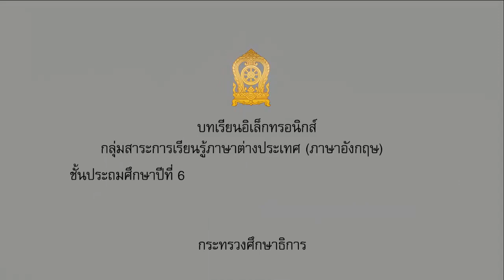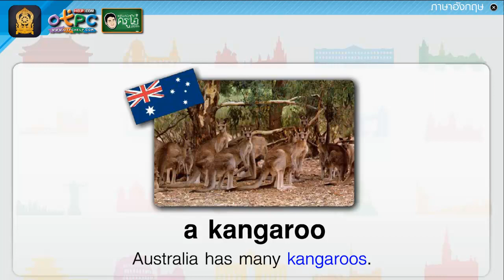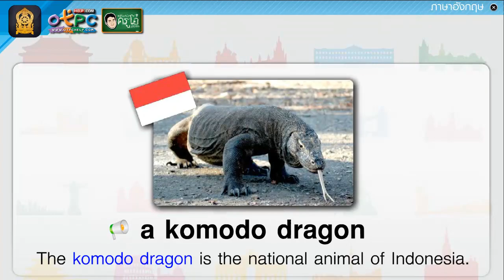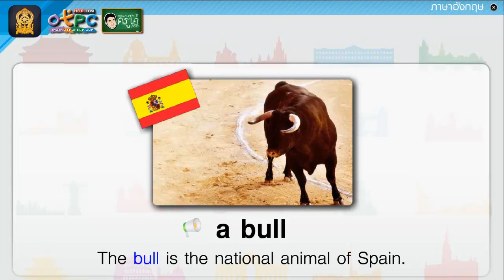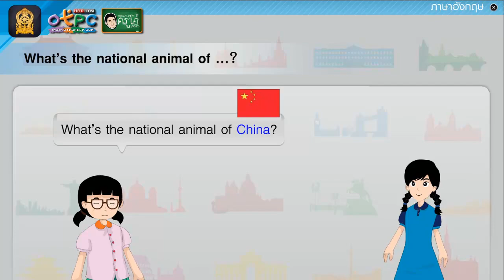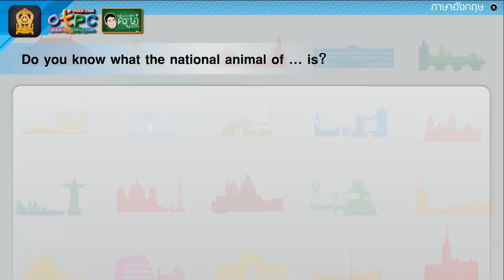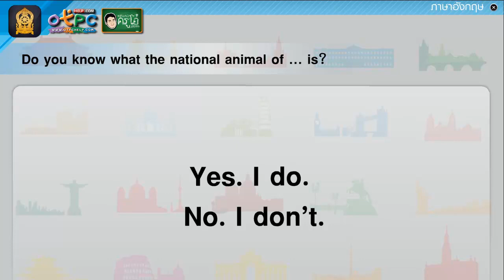National Animal - ภาษาอังกฤษ ป.6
สื่อการเรียนการสอน ภาษาอังกฤษ ป.6 ชุดนี้
เรื่อง National Animal

พบกับ!!! สื่อการเรียนการสอนทุกระดับชั้น ป.1 - ม.3